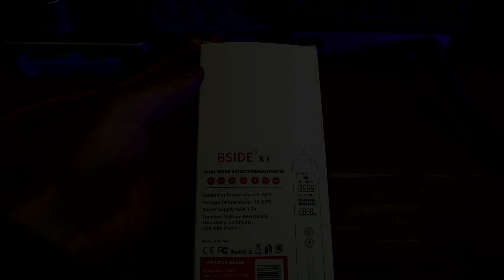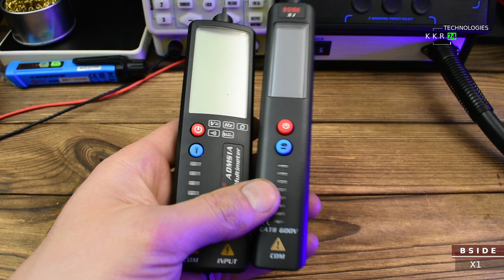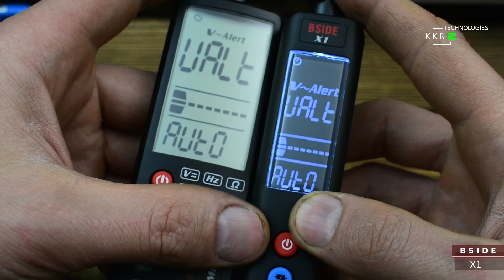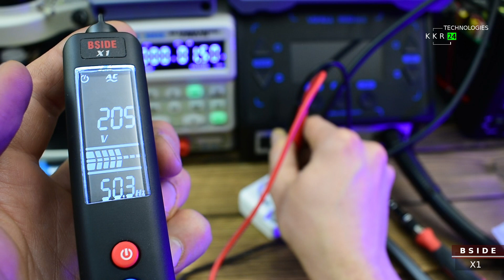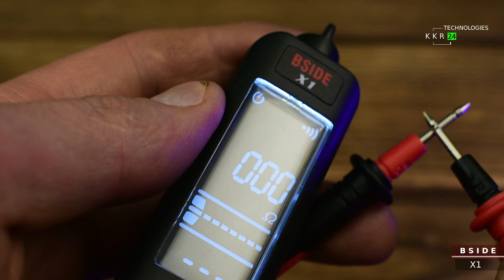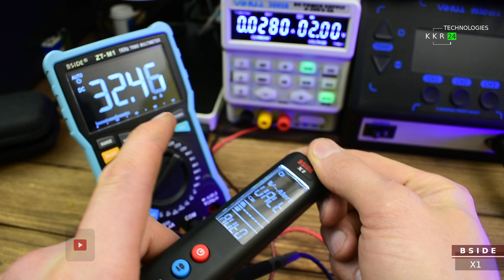BSIDE X1 Обзор детектора мультиметра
Друзья хочу сказать что многие из вас наверное ждали обзор на данный модель, но есть у меня одна к вам большая просьба. Нам очень важна ваша поддержка.

Friends, I want to say that many of you were probably waiting for a review of this model, but I have one big request for you. In order to support the development of the channel, make comments on the channel, do not forget to subscribe, and most importantly, if there is an opportunity, make reposts among relatives and friends! Your support is very important to us.

Обзор детектора брал в официальном магазине трейд бисайда.
Если есть вопросы, пишите друзья!